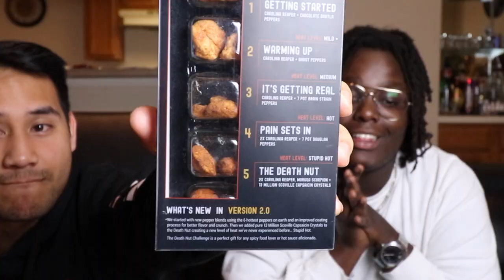THE DEATH NUT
Today Jeremie and I tried the death nut... A whopping 13 MILLION Scoville, super spicy, super intense peanut. Let's see what happens. Hope you enjoy our videos.

Category
Music
Music in this video
Listen ad-free with YouTube Premium
Song
Sunlight
Artist
InfiNoise, Nilka